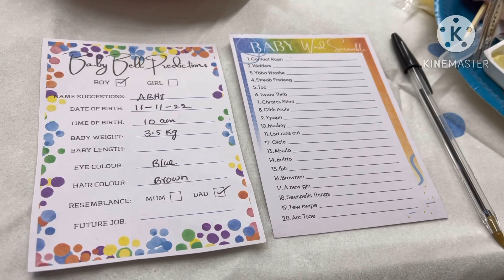Baby shower in Uk Glasgow prasu Telugu vlogs Uk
My Friends Baby Shower ..- enjoi

Hello Buddies!

Are you interested to see and know life in the UK? Voila! you are in right place!.

I will try to entertain with all the good and informative videos of the UK like Parks, Food, Attractions, Lifestyle, Daily living, Expenses, Schools, Colleges, Universities, Churches, Shopping, Buildings, Underground Trains, Buses, Flights .. many many more to come.

Evers,

Prasu